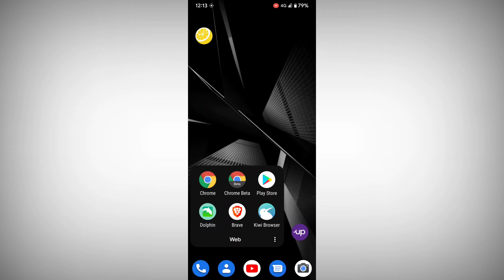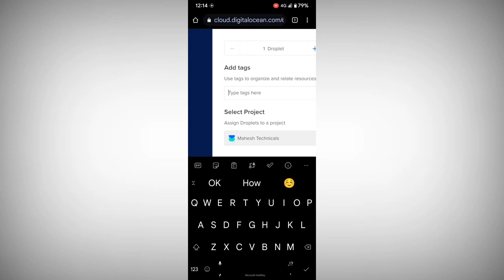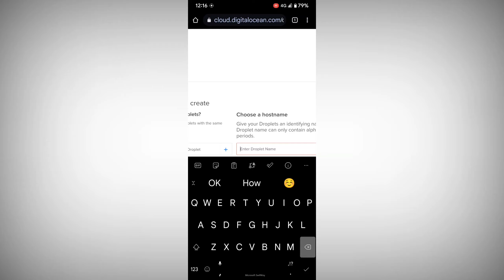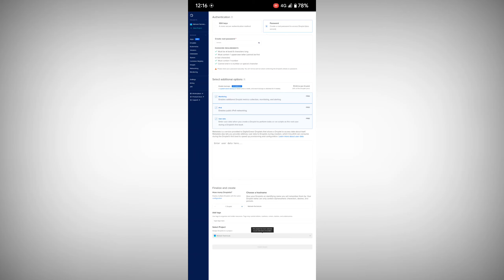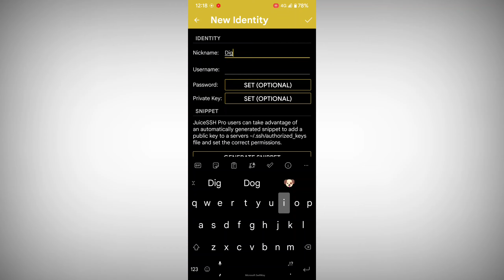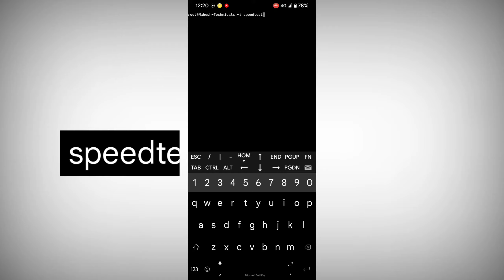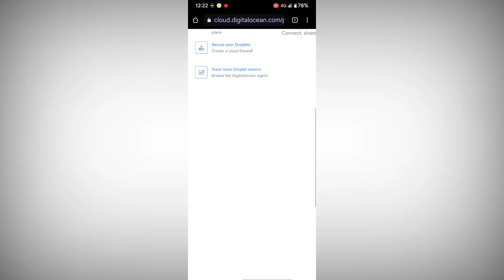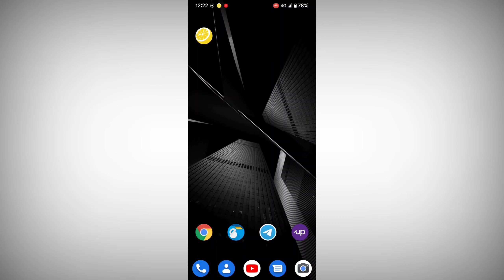How To Get Free VPS For 2 Months With $100 Credit On Android | Free VPS Hosting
How To Get Free VPS - hello guys industrial I am going to show you how you can get free VPS for 2 months with $100 Credit. With this credit you can 38 multiple VPSs for your general purpose. If you really want to use free VPS hosting for 2 months then this video is for you.

Select at the video and Learn how you can get free VPS from digital ocean for free.

Topics covered :

(1) How To Get Free VPS.
(2) Get Free VPS.
(3) How To Get Free VPS For 2 Months.
(4) How To Get Free VPS Hosting.
(5) Get Free VPS Hosting.